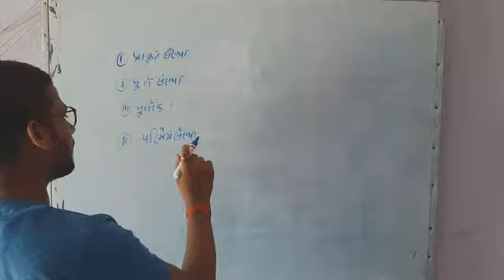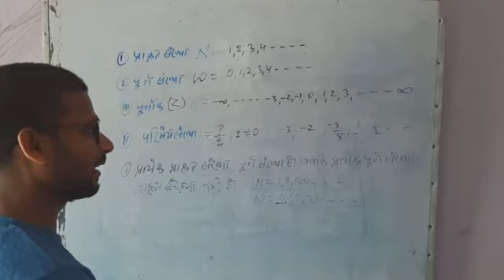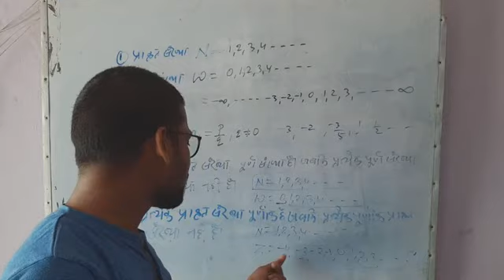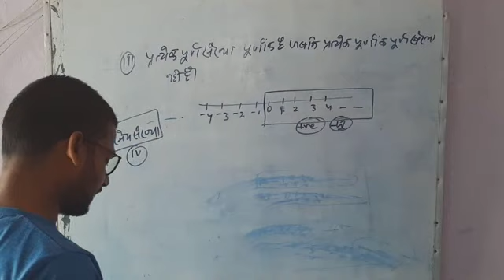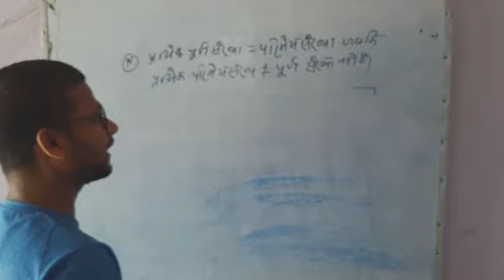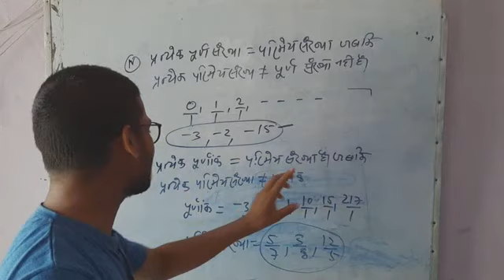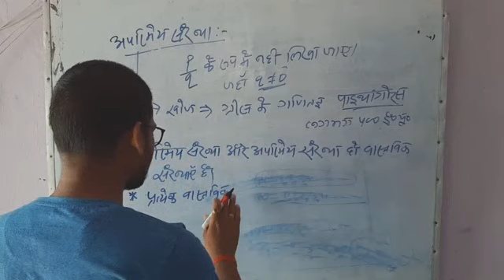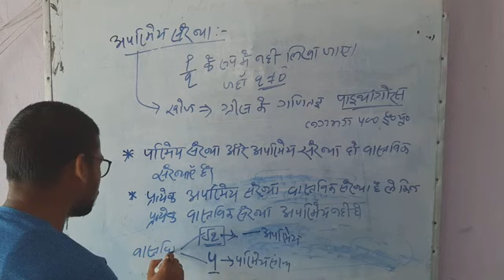9th class संख्या पद्धति भाग-2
AMPS PARSAUNI